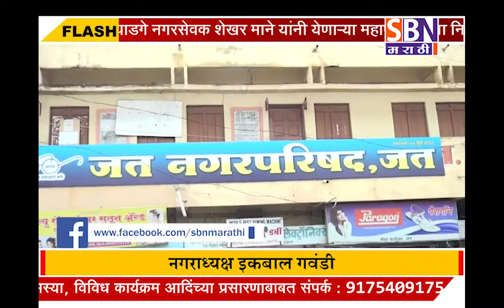जत भाजप पदाधिकाऱ्यांचा केवळ प्रसिद्धीसाठी आरोप, भाजपच्या पदाधिकाऱ्यांना आमच्यावर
जत भाजप पदाधिकाऱ्यांचा केवळ प्रसिद्धीसाठी आरोप, भाजपच्या पदाधिकाऱ्यांना आमच्यावर आरोप करण्याचा अधिकार नाही- नगराध्यक्ष इकबाल गवंडी.